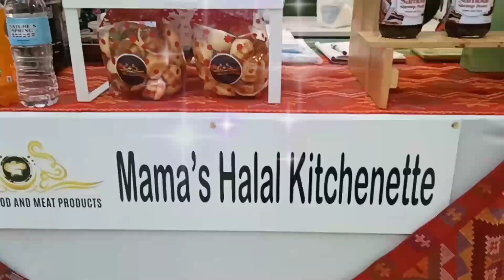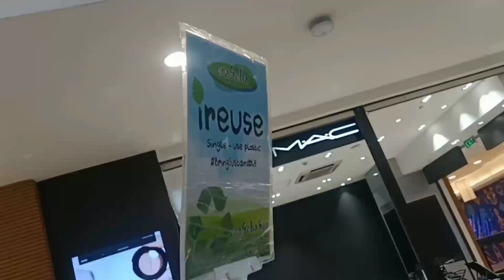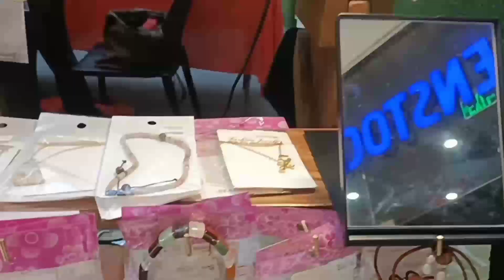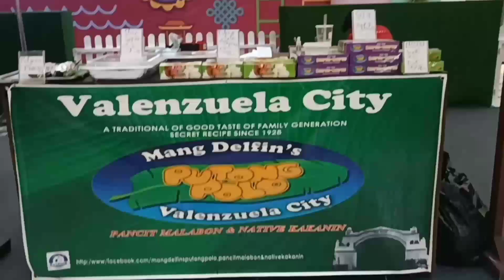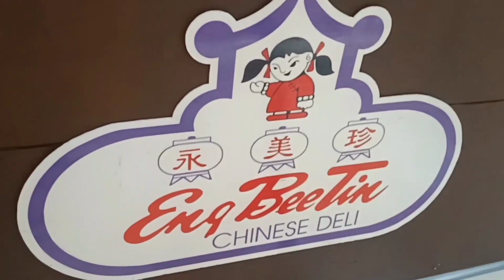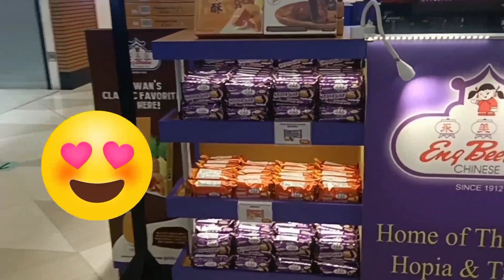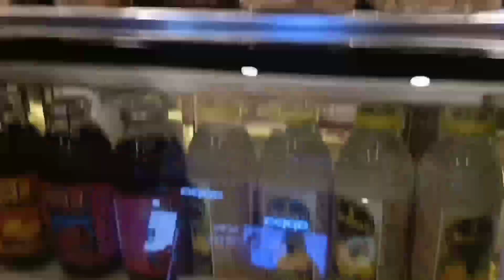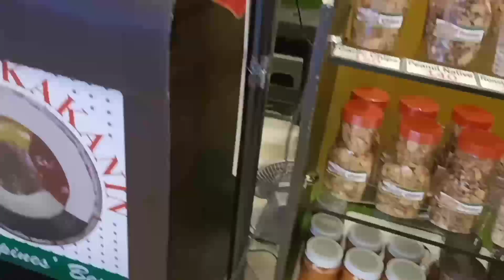Gawang Pinoy Exhibit @Lucky Chinatown Mall